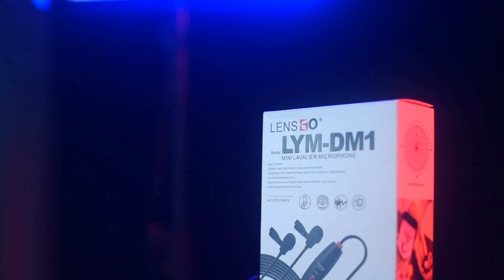Mic Clip On untuk YouTuber Pemula - LENSGO LYM-DM1 DOUBLE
Bisa dicoba nih, mic clip on untuk youtuber pemula. Dari Lensgo LYM-DM1 DOUBLE. Mic clip on bagus murah ini bisa jadi pilihan untuk rekam suara. Selain mic untuk podcast bisa juga jadi mic untuk cover lagu.